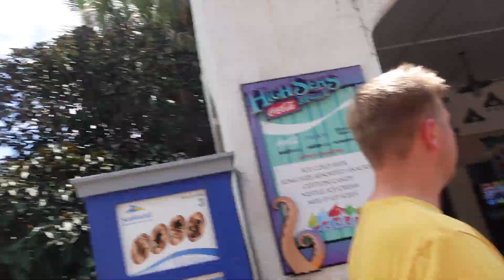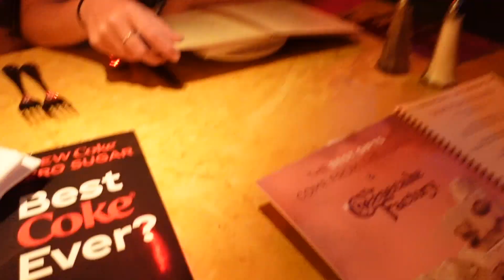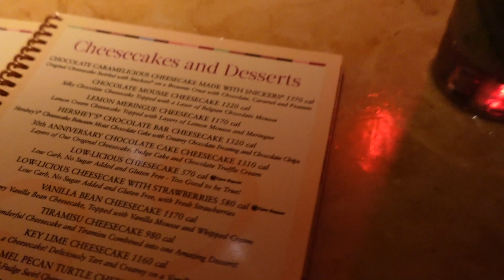Sea Lion Up Close Tour at SeaWorld Orlando + Dinner at Cheesecake Factory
Join us as we head back to SeaWorld Orlando for the Sealion Up Close Tour where we get to go back stage at Pacific Point Preserve, speak with the trainers, feed them some bigger fish and even get to touch a sea lion! It was an amazing day and one we've enjoyed reliving in our WaltDisneyWorld and Orlando Vlogs.